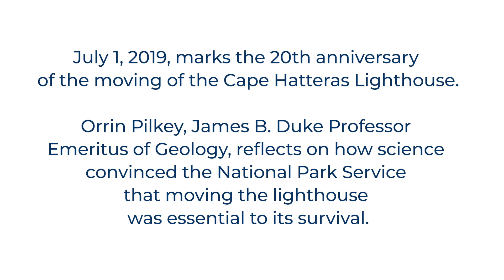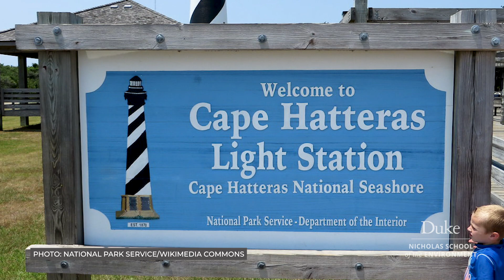Orrin Pilkey: 20 Years Later - Moving the Cape Hatteras Lighthouse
July 1, 2019, marks the 20th anniversary of the moving of the Cape Hatteras Lighthouse.

Orrin Pilkey, James B. Duke Professor Emeritus of Geology at Duke University, reflects back on the controversy surrounding the decision, and how science helped convince the National Park Service that moving the lighthouse was the only way to ensure its survival.